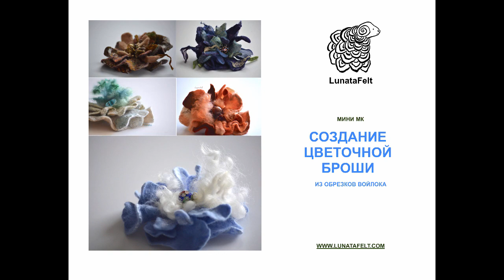Мастер класс по созданию цветочной броши из обрезков тонкого войлока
Очень простой и понятный видео мастер класс по утилизации войлочных отходов.
Отходы в доходы! Даже из самых маленьких обрезков войлока можно сделать красивую цветочную брошь.